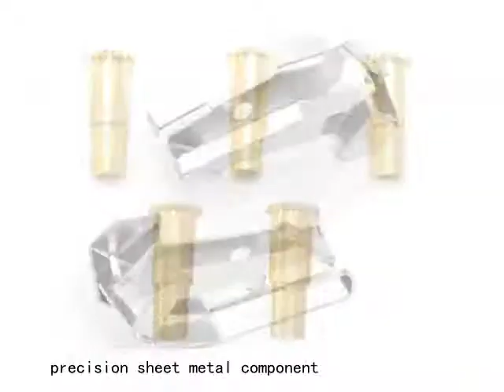Stamping Metal Process China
stamping metal process China made by Joinconn, stamping metal process China more details pls. contact , Skype ID: sales7-juwang Tel: 86+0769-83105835, Joinconn was established in 1998 years, We specialized in stamping metals parts，Wide-ranging sizes are available， OEM/ODM is welcome, welcome to visit our website.